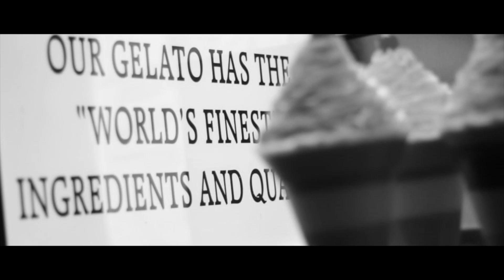Chillin' With Caesar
"Um...Did Caesar live here?"

Check out this quick clip of us hanging out at Caesars Palace in Las Vegas Neveda. Hope you enjoy!

We promise to bring you more travel, food, and music videos. Promise! Hehehe

-EightByEight Films